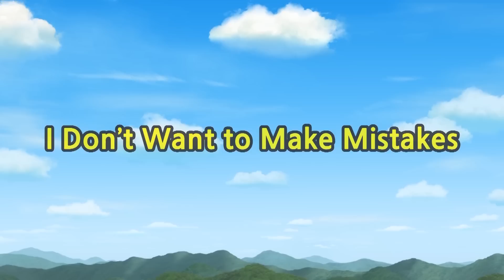Titipo deutsch S1 F6 Freunde fürs Leben l Kinderfilm l Titipo Der Kleine Zug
Xingxing, der kleine Hochgeschwindigkeitszug, versteht sich nicht gut mit ihren anderen Freunden, da sie hochnäsig ist und einen strammen Zeitplan hat. Titipo überlegt sich einen Plan, damit Xingxing den anderen näherkommt. Einige Tage später bringt Titipo Xingxing mit zu seinen Freunden, um seinen Plan umzusetzen. Dank all der Freunde, die ihre Bemühungen erkannt haben, besser mit ihnen zurechtzukommen, schafft es Xingxing, sich den anderen zu nähern. Einige Tage später veranstalten alle kleinen Züge, auch Xingxing, ein Picknick am Hafen.